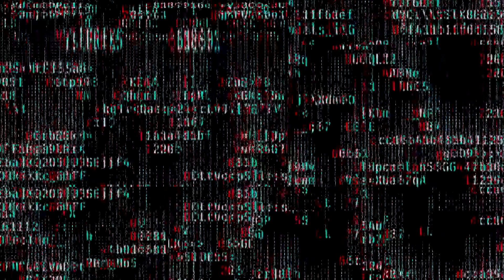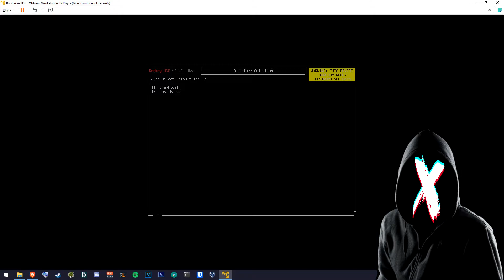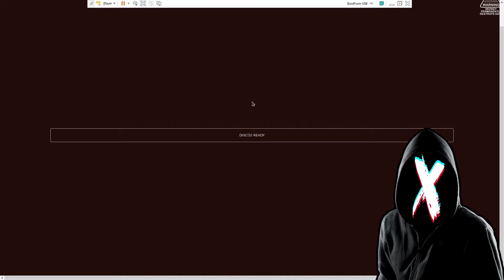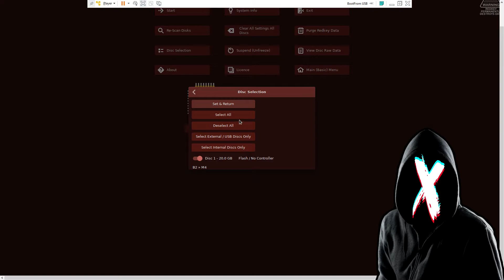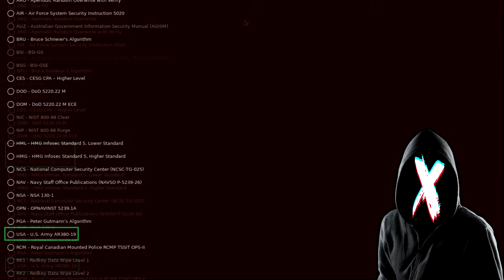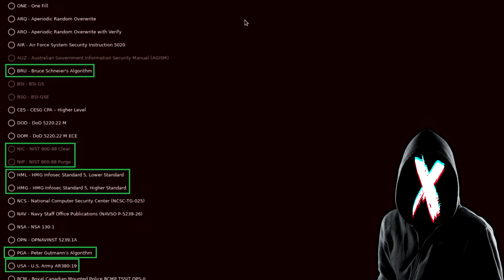Military Grade USB? | NEW Red Key USB Version 3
In this video we take a look at the latest offering from Red Key, their Red Key USB Version 3. It comes with an all new, brushed metal look the gives it a more premium feel and comes packed with military grade data deletion algorithms - and even some that surpass military grade algorithms! The Red Key USB works on Windows, MacOS & Linux.

The Red Key USB Version 3 gives you the power to thoroughly wipe your SSD's, Hard Drives, NVME Drives, USB Drives and much more with it's sleek and simple user interface. The user interface features all major languages such as English (US), English (UK), German, Swedish, Japanese, Spanish and much more!

The Red Key USB V3 is currently in it's kick starter phase and you can back it